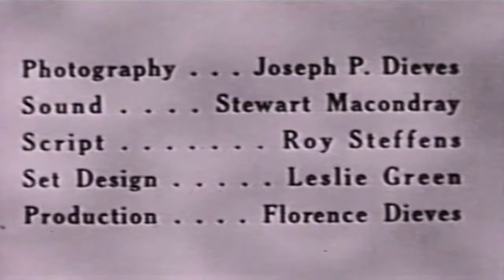Captain Z- RO Ferdinand Magellan 50s Kid's TV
This video has been restored and compiles under Public Domain and Derivative Works guidelines by Timeless Television. Captain Z-Ro (pronounced "zero" Audio (US) (help·info)) is an American children's television show that ran locally on KRON in San Francisco and KTTV in Los Angeles, from November 1951 through 1953, and was later nationally syndicated in the United States, beginning Dec. 18, 1955 and ending its run of original episodes on June 10, 1956. It remained in syndication until 1960. Modeled on the science fiction space operas popular at the time (cf. Captain Video and Space Patrol), it featured sets and costumes emulating the futuristic designs of Buck Rogers and Flash Gordon.[1]